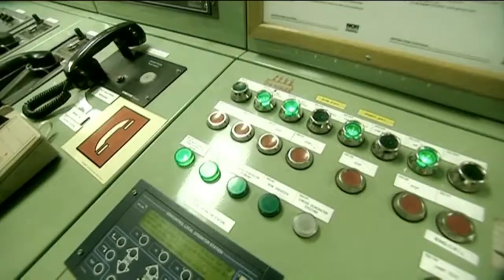"Sustainable Shipping" Gearbulk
OGW Travels to Japan's Oshima Shipyard to feature Gearbulk's advanced technology for Sustainable Shipping.